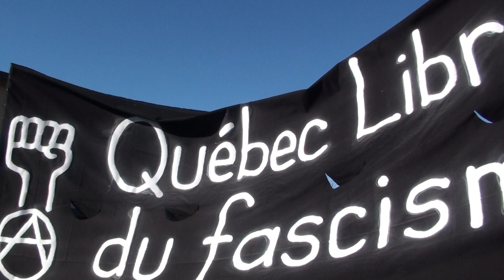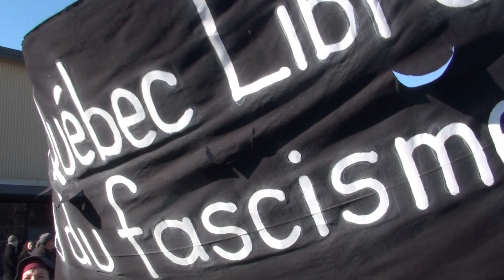2015-03-28_QuébecLibredufascisme 1/2